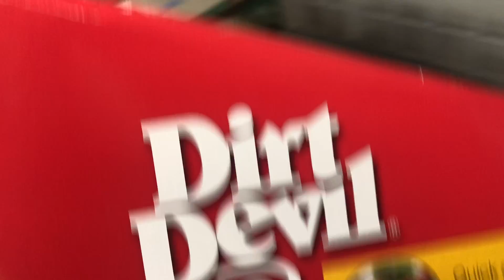Found Yeezys while Thrifting....in Salvation Army?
eBay store

Join me on my quest to grow my eBay store and see what cool things I picked up along the way.